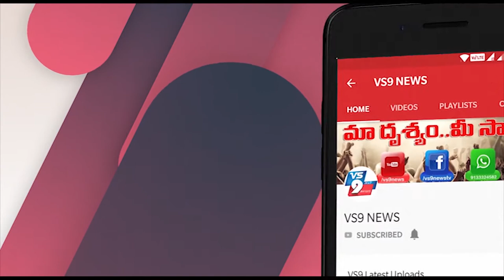మాదవపల్లిలో మదన్మోహన్ సేవా ట్రస్టు ఆధ్వర్యంలో పిచికారీ ||VS9NEWS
Watch:
మాదవపల్లిలో...
మదన్మోహన్ సేవా ట్రస్టు ఆధ్వర్యంలో పిచికారీ

కామారెడ్డి జిల్లా
గాంధారి మండల పరిదిలోని మాదవ పల్లి గ్రామంలో
మదన్మోహన్ సేవ ట్రస్టు ఆధ్వర్యంలో అంటువ్యాధులు ప్రబలకుండా పిచికారి చేయడం జరిగింది.
ఈ కార్యక్రమంలో
లక్ష్మిబాయి మహిపాల్ రావు, మాదవ పల్లి సర్పంచ్ తదితరులు పాల్గొన్నారు.